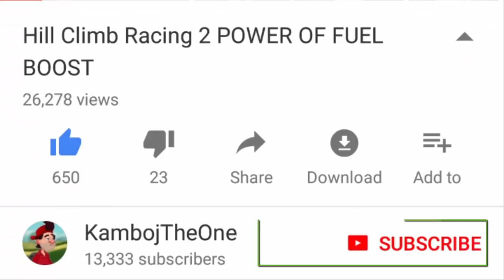Hill Climb Racing 2 Best SUPER CAR Turbo Timing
KAMBOJ THE ONE
KAMBOJTHEONE
PLAYYARD
PLAY YARD
SAMEER
KAMBOJ